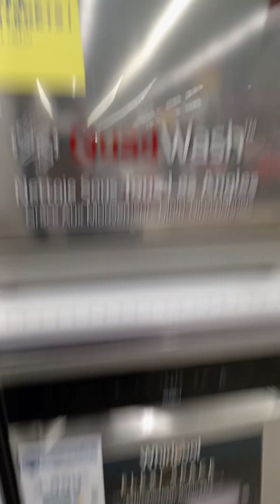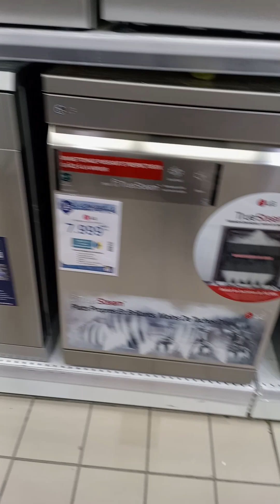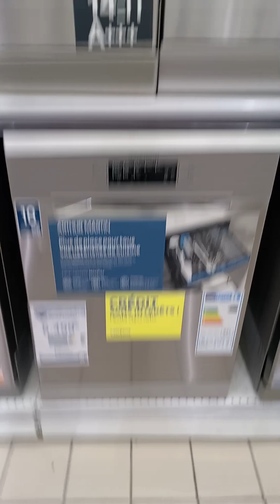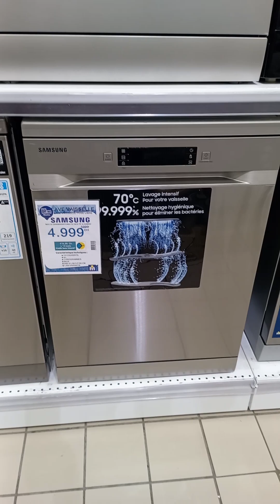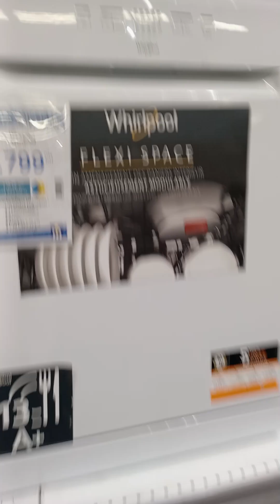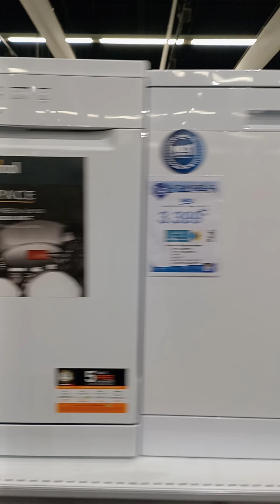تمن غسالت الأواني مرجان